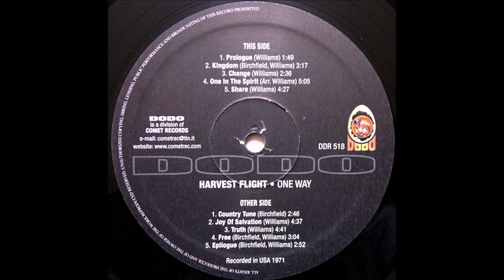Harvest Flight - 1971 LP: One Way - A1 "Prologue"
Harvest Flight
LP: One Way
Released: 1971
Label: Destiny (D-3303-S)
Style: Country Rock, Hard Rock, Psychedelic Rock
Bass, Engineer – John Marston
Bass, Guitar, Vocals, Producer – Evan Williams
Drums – Ed Grell, John Benas
Harp – JoAnn Turousky
Organ, Vocals – Kerry Chester
Strings – Fred Field
Written-By, Arranged By – Harvest Flight

Recorded At – Living Sound Arcadia
Producer – Evan Williams
Engineer – Dennis Hardesty
Photography By – Paul Hanson
Includes an insert. 2 versions exist: one has a band-photo on back-cover...the other has individual photos of band-members (also on back-cover)

Tracklist
A1 Prologue
A2 Kingdom
A3 Change
A4 One In The Spirit
A5 Share
B1 Country Tune
B2 Joy Of Salvation
B3 Truth
B4 Free
B5 Epilogue